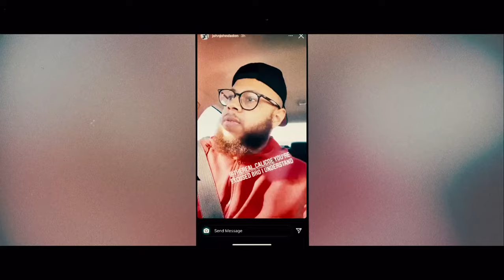BULLPEN BATTLE LEAGUE PRESENTS: "POLITICS AS USUAL" | FULL EVENT TRAILER